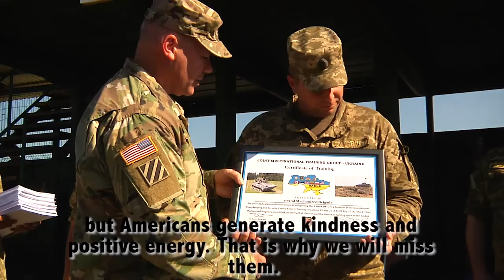3-15th Farewell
The “Can Do” battalion was tasked with training Ukrainian battalions that came through the International Peacekeeping and Security Center on a 55-day training rotation. Since their arrival in February, 3-15 Infantry has been extremely busy. Over two 55-day rotations they trained nearly 1,200 Ukrainian soldiers with the 2-25 Airborne Battalion and 1-72 Mechanized Battalion.